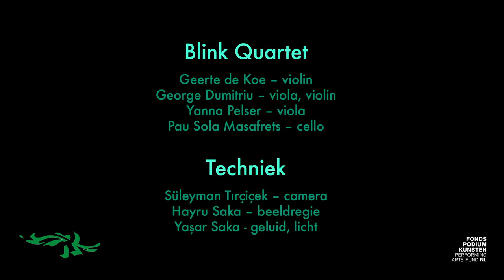Yanna invites: Blink Quartet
Voor het eerste concert in deze livestream-serie nodigt de Rotterdamse altvioliste Yanna Pelser haar muziekvrienden uit: enkele van ‘s lands meest veelzijdige strijkers van dit moment vormen het gloednieuwe Blink Quartet, een strijkkwartet dat improvisatie als een belangrijk element gebruikt om geschreven en spontane muziek uit te voeren. Hun huidige project draait om de composities van George Dumitriu, geïnspireerd op circulaire vormen, cyclische beweging en de organische beweging van vogelzwermen. Deze werken hebben een meditatief, repetitief karakter, waardoor de luisteraar een andere perceptie van tijd kan ervaren.
Geerte de Koe – violin
George Dumitriu – viola, violin
Yanna Pelser – viola
Pau Sola Masafrets – cello

Dit concert is mogelijk gemaakt door FondsPodiumkunsten, Balkonscenes en GemeenteRotterdam.